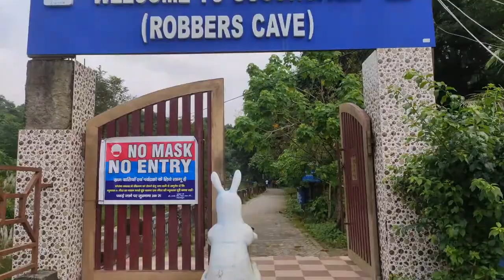Robbers Cave | BEST Place to Visit in Dehradun Uttarakhand |Trip During Covid Pandemic | Vlog 2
Robbers Cave that is also known as Gucchipani is a favourite picnic spot for young couples and fun loving enthusiasts. Located near Anarwala village at 8 kms from Dehradun city center. Visitors often visit Robbers Cave for enjoying cold streams of water within natural beauty of caves.

Live the thrill of the story of “Ali Baba And The Forty Thieves” at this adventure spot near Sahastradhara that is also known as Robbers Cave. Trek for a distance of about 1 kilometer to finally reach this surreal spot that brings out nature’s beauty unlike any other, thereby becoming one of the best things to do in Dehradun.

Robber's Cave
BEST Places to Visit in Dehradun
Things To Do in Dehradun ...
robbers cave dehradun ticket price
places to visit in dehradun
cave in uttarakhand
cave in dehradun
dehradun to guchu pani
Robbers cave dehradun view
Robbers cave dehradun tourist spot